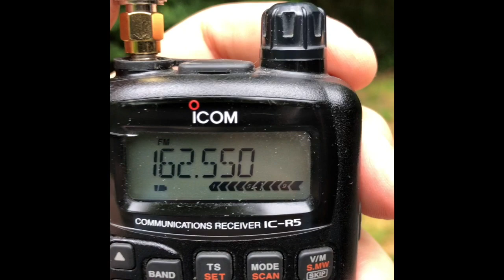Fox Hunting - Taking a Bearing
How to take a bearing to a radio signal using a loop antenna.

While located south of Atlanta in Fayette County, I took a bearing to the NOAA WX radio transmitter on 162.550 MHz atop Stone Mountain in a NE direction.  The squelch was turned on full to help attenuate the signal. Like a Yagi, a loop antenna is directional - with a null in the middle of the loop and the circumference of the loop being the active part of the antenna. Turning the loop helps identify the direction of the signal - you can tune to the null or the active signal. In order to plot the bearing, you can use a map and protractor, but i used the Fox Hunt Pro app for the iPhone to simplify the process.

Taking bearings to a radio signal is a useful skill for ham radio fox hunting. 73 de KI4ASK for the Fayette County Amateur Radio Club